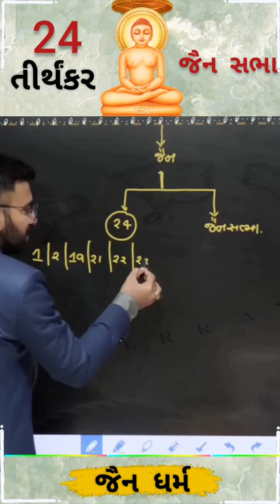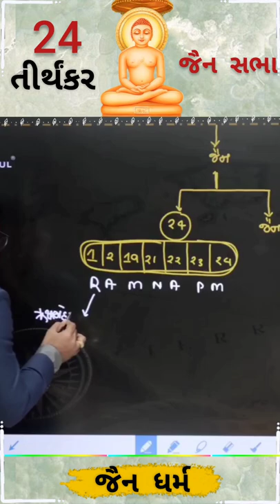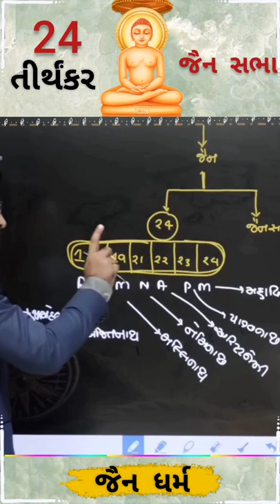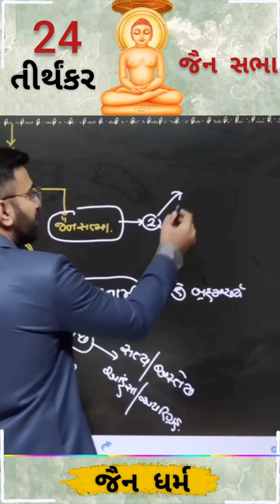જૈન ધર્મના તીર્થંકર અને સભા | હવે ક્યારે પણ નહીં ભૂલે | SHORT TRICK | abhijeetsinhzala| Gyangurukul